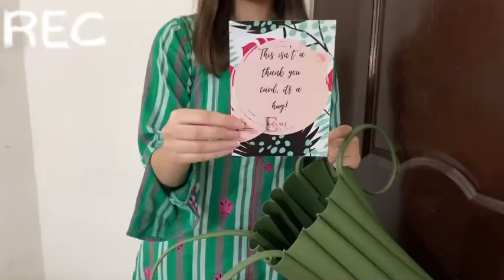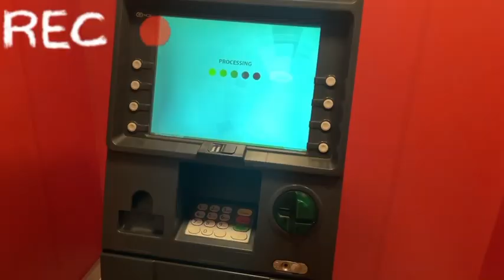Weekend in hostel | Unboxing my fav 📦 parcels | Simple and sweet daily vlog 🌸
Hey guys!

Welcome back to Asha’s World!

This video is filled with the, Weekend getaway in the hostel: unboxing my favourite parcels filled with bag, dress, scarve, and shawl.
Office days, yummy homemade hostel food, and my daily routine.

It's the perfect mix of relaxation and excitement! 🎉🌟🍽️📦